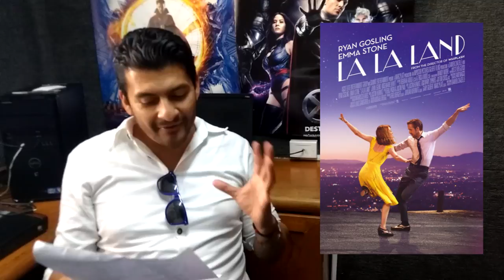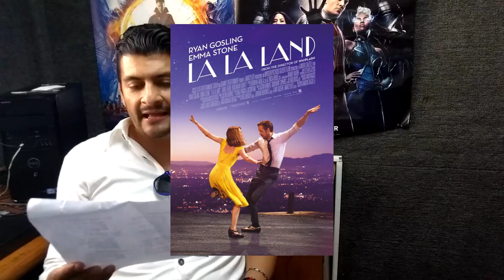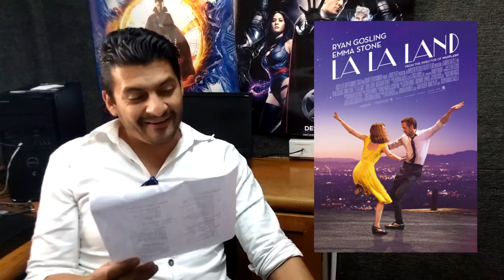OSCAR 2017 : ¡¡¡Predicción de todos los GANADORES!!!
Uffffff, que difícil fue poder decidirme , de hecho aun tengo dudas de algunas películas , pero aquí esta mi lista de mis predicciones al Oscar2016.
Espero disfruten este video y me digan ustedes cuales son la suyas para ver a cuantas le atinamos.

¿Te laten los videojuegos y el cine?

PAGINA WEB PARA ESCUCHAR el programa en vivo :
102.radioturquesa.fm